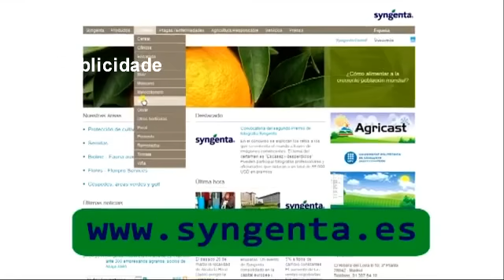Carballedo celebrará o 9 de maio a súa primeira Carreira Popular 29 04 2015